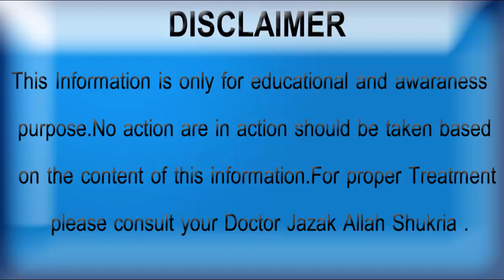Qatron Ka ilaj Peshab ke qatron ka ilaj Mani Ke Qatron Ka ilaj in urdu in Hindi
Is video main btaya jay ga k Manni k qatray kya hoty hain Mazzi ku ati hai Manni k qatroh ka shafi Ilaj
Manni kam paida ku hoti hai
Manni ka gharelu ilaj
Mazi ku bnti hai
Mazi ka herat angaiz ilaj
peshab k qatroh ka ilaj
This cannel about falwing  Health problems
Men Helath issues,Health benefits,Herbal Benefits,In urdu ,In Hindi ,Piles treatment,Mardana kamzori ka ilaj ,Mada toleed ki kami ,Beoladi ka ilaj ,Sperm ki kami ,Sperm motality ,shadi course, Herbal treatment center ,Herbal tips ,Desi health tv ,Desi health tips ,Urdu Channel
I hope that you will like my video Qatron Ka ilaj  Peshab ke qatron ka ilaj  Mani Ke Qatron Ka ilaj in urdu in Hindi  thanks for landing on this video